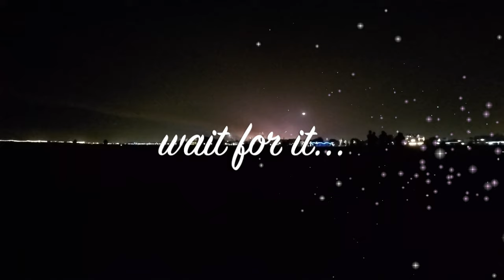The Bailey's NYE 2016 Dubai UAE - Highlight's